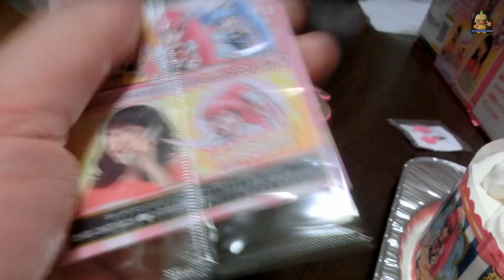【Happiness】2014年プリキュアのクリスマスケーキ・Happiness charge pricure christmas cake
スペシャルデイ！キャラ・デコ
Special day! chara de co
kawaii cake!